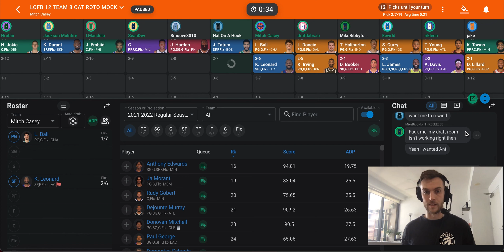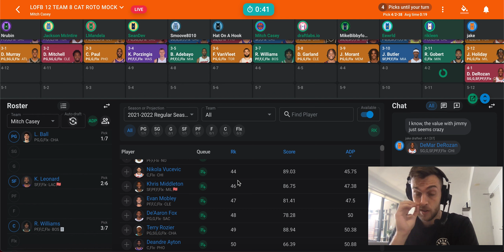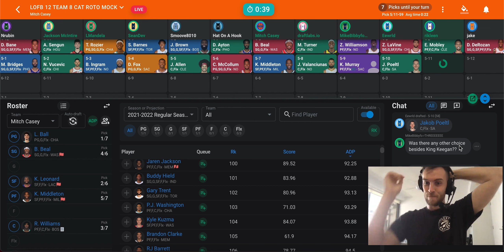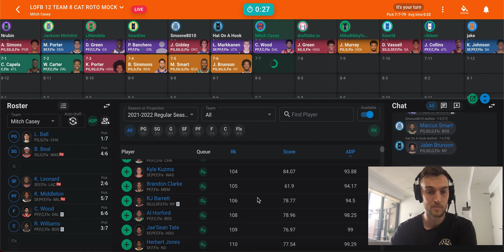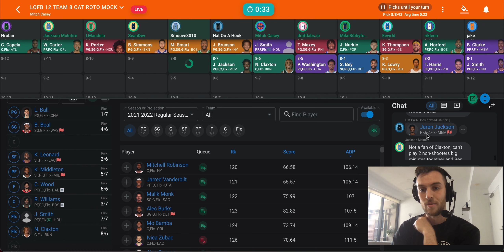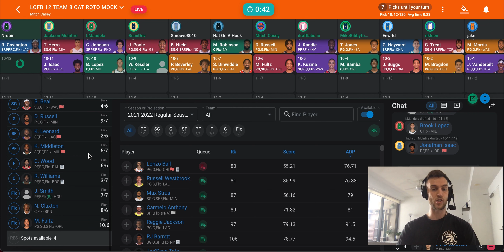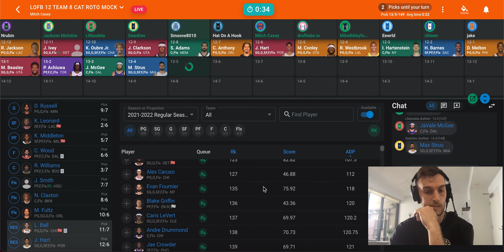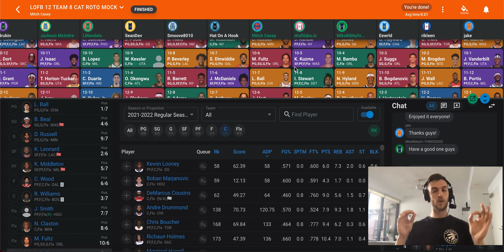Roto Mock draft 12 Team 8cat - NBA Fantasy Basketball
Mitch jumps in to a 8 category roto mock draft hosted by Josh Lloyd of the Locked Fantasy Basketball podcast! Picking from pick 7 against an assortment of fantasy basketball analysts and podast listeners it's a good representation of what to expet come draft day! In the video Mitch breaks down all the picks and strategies in a standard league format and what you should be focusing on during these types of drafts!

Our season guide includes a thorough rankings list of my top 156 players to cover a standard league of 12 for 13 rounds. The rankings have been made based on WHERE I WOULD DRAFT EVERY PLAYER. I've taken into account injury risk, postential busts, upside and punting strategies with every player having a comment discussing their fantasy value. Sign up for just $10 to get access to the pre-season guide and as well as fantasy advice articles before the season starts and once the season gets underway including, punt guides, snake draft strategy, waiver wire targets buy low and sell high targets and more!

The Ball Boys discuss all things NBA and Fantasy Basketball. We help you win your fantasy leagues starting by drafting the best fantasy team and making the best moves on the waiver wire as well as selling high and buying low with your fantasy trades.

Let us know if you have any questions or other comments down below!